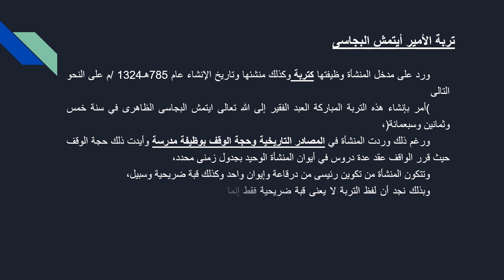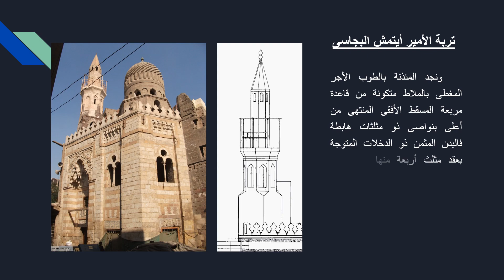7ـ الترب المملوكية